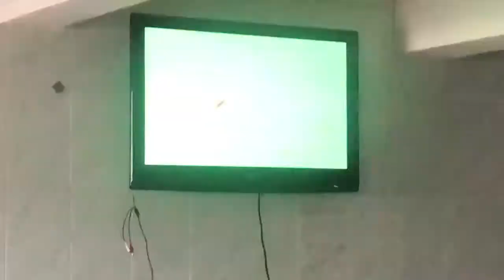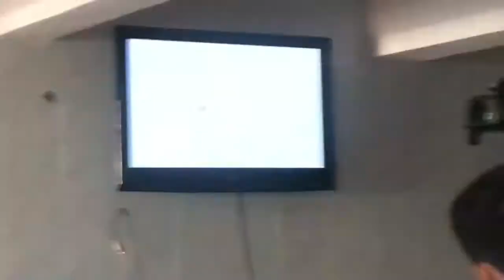عملي أمراض 2 - الجهاز الانثوي كاميرا